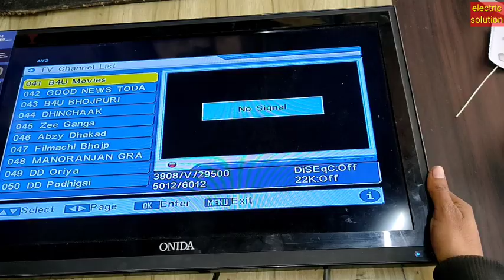ONIDA 24"LED TV display blinking problem solution / साउंड आ रहा है,डिस्प्ले नहीं / easy repairing //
ONIDA 24"LED TV display blinking problem solution / साउंड आ रहा है,डिस्प्ले नहीं / easy repairing // ONIDA-LED-TV- nodisplay-solution led-tv-repairing back-light-problem

Hello friends how are you. am BHARAT JANGID.Your welcome in our youtube channel electric solution.